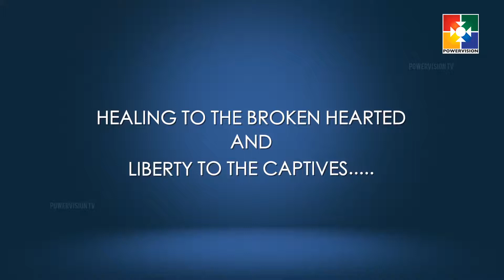Word In Power l Dr George Varghese | "A Birthday Present To Abraham | Epi #114